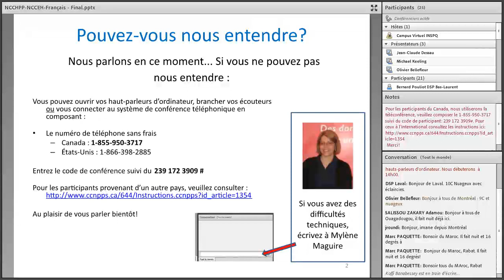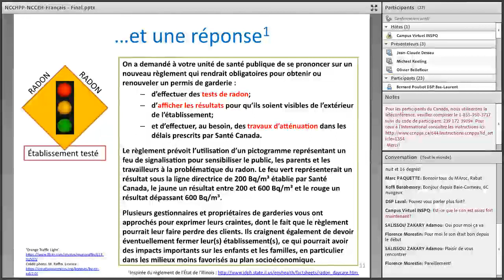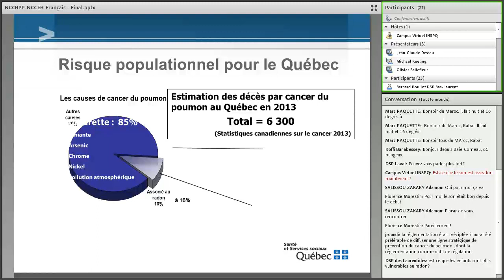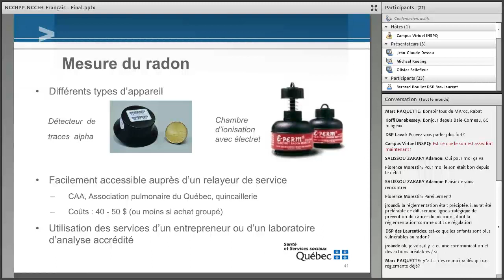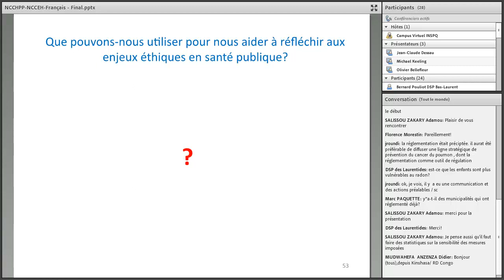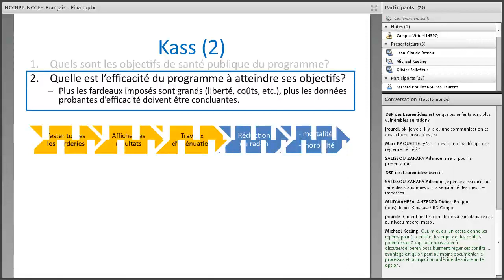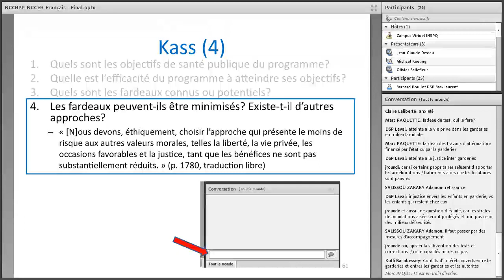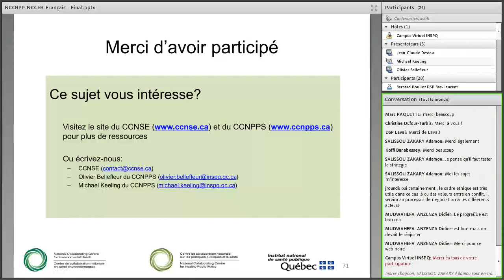Webinaire - Éthique en santé publique : Un cas en santé environnementale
Dans ce webinaire co-présenté par le CCNPPS et le CCNSE, nous avons proposé aux participants de réfléchir à un cas portant sur le dépistage du radon dans les garderies en mettant l'accent sur les données probantes et les enjeux éthiques. Ce webinaire était conçu premièrement pour les professionnels et les gestionnaires en santé publique, mais il présentait également un intérêt pour un auditoire plus général.

Nous avons présenté le cas et fait un bref survol des données probantes concernant les risques, les méthodes pour assainir les milieux et certains des enjeux rencontrés par les acteurs de la santé publique, les propriétaires et gestionnaires d'immeubles, sans oublier les propriétaires occupants et le public en général. Pour soulever les enjeux et guider la délibération éthique, nous avons utilisé un cadre d'éthique en matière de santé publique.

Durant cet exercice, les participants ont été amenés à :
-Identifier des valeurs et des enjeux éthiques qui sont pertinents dans le cas en question;
-Déterminer certains des conflits qui pourraient survenir entre ces valeurs;
-Réfléchir à la manière d'arbitrer ces conflits pour décider ce qu'il faut faire.

Pour en savoir davantage à propos du Centre de collaboration nationale sur les politiques publiques et la santé, visitez